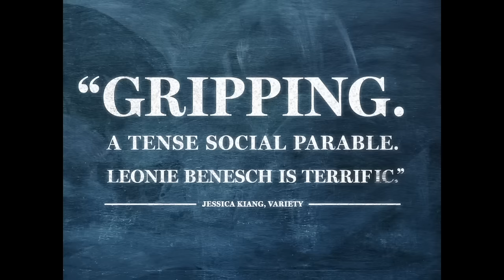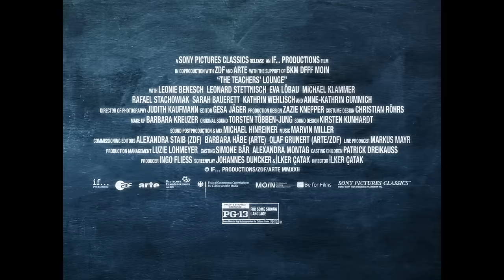THE TEACHERS LOUNGE Official Trailer (2024) Drama, Thriller Movie HD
When one of her students is suspected of theft, teacher Carla Nowak decides to get to the bottom of the matter. Caught between her ideals and the school system, the consequences of her actions threaten to break her.